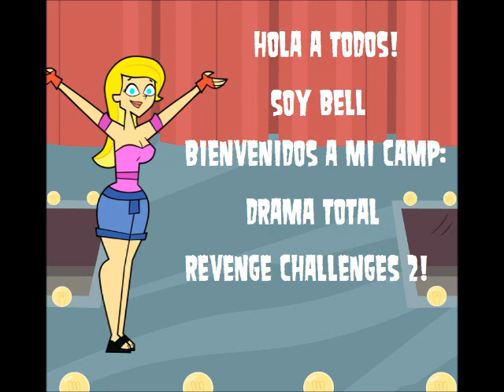Mi Camp DTRC 2 - Capitulo 19 "GTA"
(7) LOS FRIKIS ADICTOS: 40%

- Sr Coco: Mariano Bedini: (0/10)
- Shawn: Fabi TD: (3/10)
- Izzy: Misty Nanami: (3/10)
- Sierra: Alexander Silva: (5/10)
- Mat: Josshua Favela Ibarra: (10/10)
- Scott: Manu Ferrand: (4/10)
- Lindsay: Misty Nanami: (3/10)

(8) LOS SEGUIDORES DE BELL: 21%

- Heather: Elian Ch Yauri: (0/10)
- Melanie: Elian Ch Yauri: (0/10)
- Dawn: Geremy Zeballos Velasco: (3/10)
- Scarlett: Mariano Bedini: (0/10)
- Cody: Manu Ferrand: (5/10)
- Terry: Sadith Dayana: (0/10)
- Rodney: Miguel Lima: (0/10)
- Leshawna: Joaquin Ocampo: (9/10)